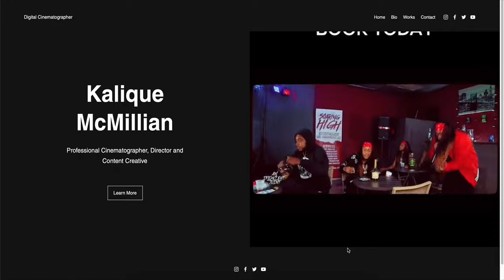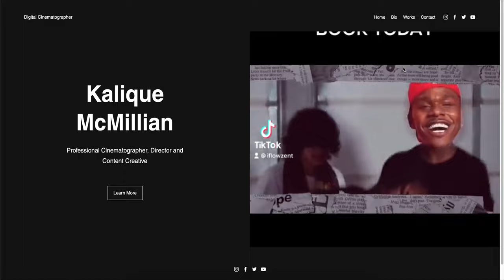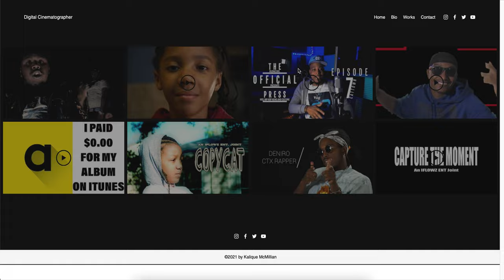Kalique McMillian RISE Self Evaluation - Full Sail University DCBS project